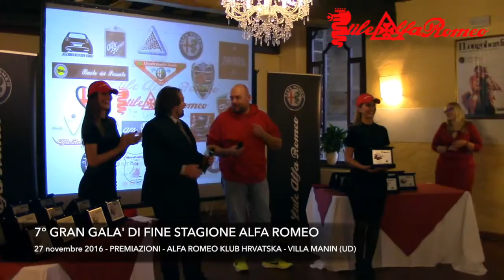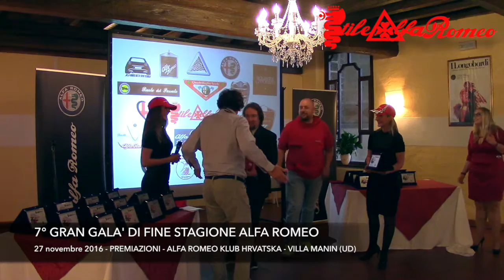VII GRAN GALA' DI FINE STAGIONE - VIDEO HIGHLIGHT 14